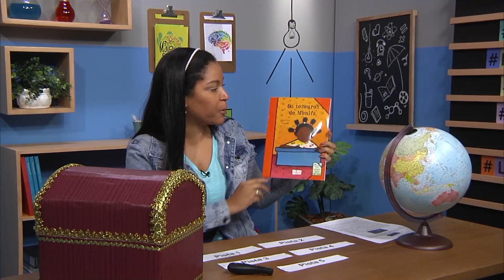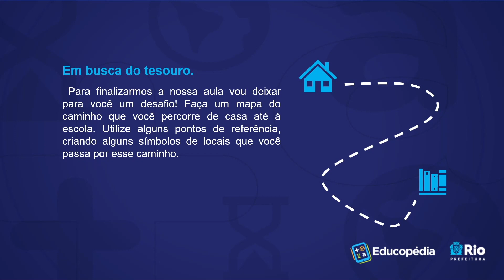Em busca do tesouro | Rioeduca na TV – 3º Ano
A professora Roberta Vianna apresenta a aula Em busca do tesouro.
Habilidades trabalhadas: Identificar distintos tipos de representações cartográficas em diferentes escalas, reconhecendo e elaborando legendas com símbolos.